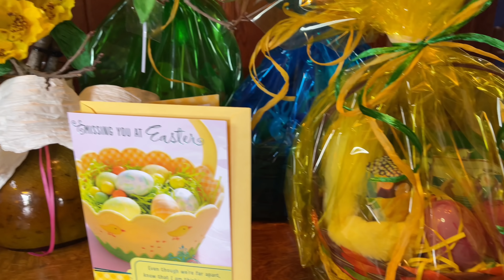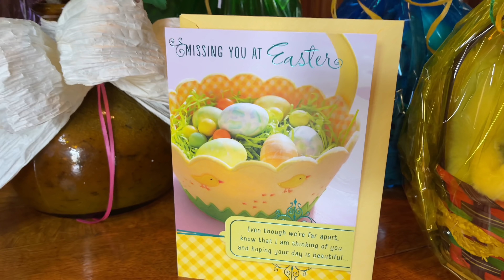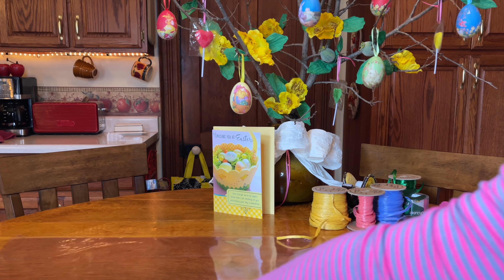ASMR Easter Baskets! (No talking) How to assemble & wrap Easter baskets/Plastic crinkles galore!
It has been a very long time since I have assembled homemade Easter Baskets.  But I really enjoyed this. Sending this bunch of beauties off to my grandchildren. I think they will be so happy. I give some instruction at the end about how to wrap baskets with cellophane.  There are some fantastic plastic crinkles throughout this video.  Enjoy!

The sounds: Plastic crinkles, Candy wrapper crinkles, tissue paper crinkles, cutting, gift wrapping, cellophane crinkles, plastic toy sounds & Soft spoken vocals.